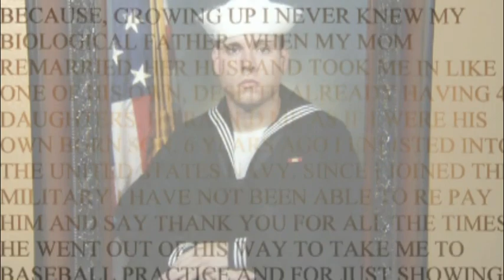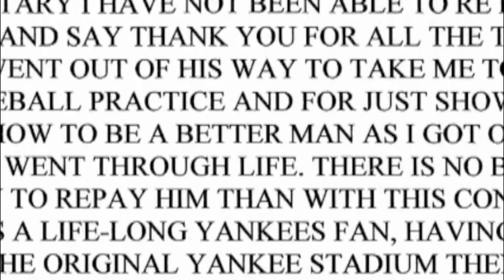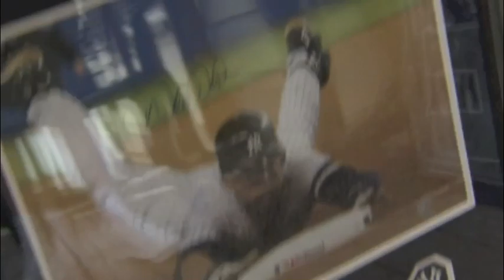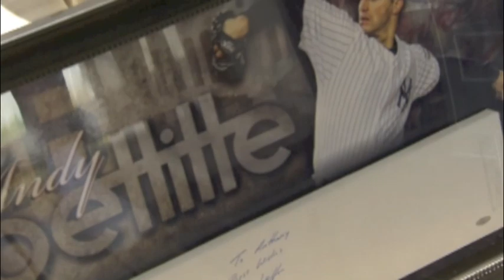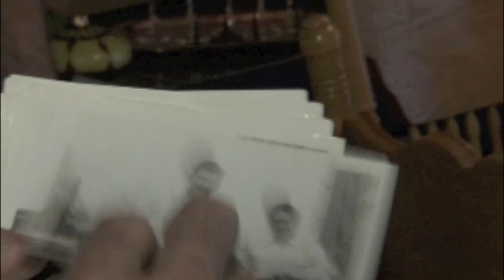"Memories of The Game" Brandon Steiner gives the ultimate Father's Day "Hook-Up" (August 2010)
In this episode of "Memories of The Game", Brandon Steiner Hooks-Up a Father and Son duo, after Michael Weber nominates his step father Anthony for a special Father's Day contest. Anthony is a lifelong Yankee fan who has struggled with heart surgery and diabetes and he can no longer go to the stadium to see the Yankees play. Michael Weber entered the Military and has not been home or seen his step father in nine months.

Brandon arrives at Anthony's house to surprise him by reading the letter Michael wrote about him and presents Anthony with tons of Yankees memorabilia including photos, baseballs, seats from the Yankees locker room, a table with stadium artifacts and two stadium chairs! Just as Anthony starts to thank Brandon, Brandon reveals the final surprise when Michael's son Anthony walks in!